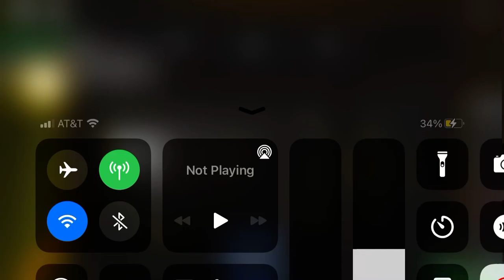Joes Subway Trials: R160 4-Car Test Train Action!!!!!